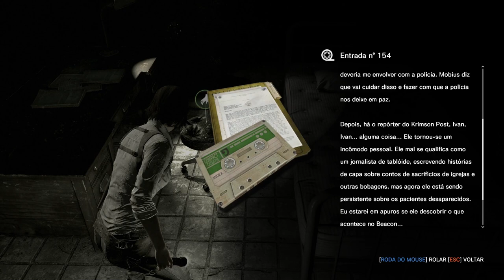The Evil Within Consequence [Gameplay Completa LEGENDADO]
Começando de onde The Evil Whitin Assignment parou, Kidman está no meio de sua jornada do STEM revelando acontecimentos nunca vistos em The Evil Whitin.
Esse Canal é destinado a fazer Gameplay Completa com alguns cortes para deixar mais dinâmica a historia. Espero que gostem.